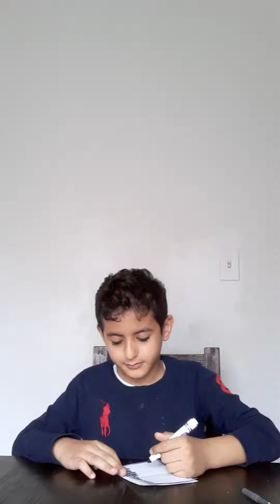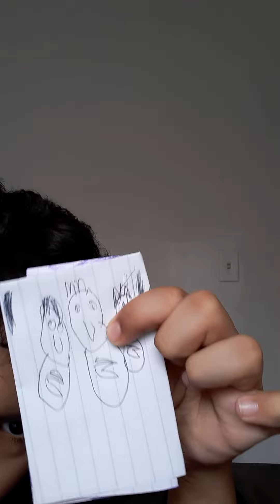April 15, 2022